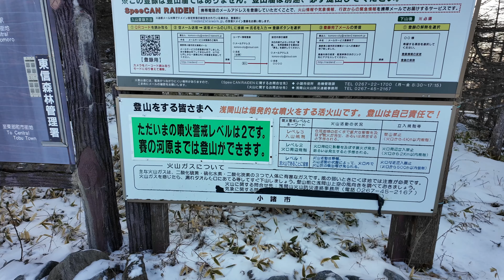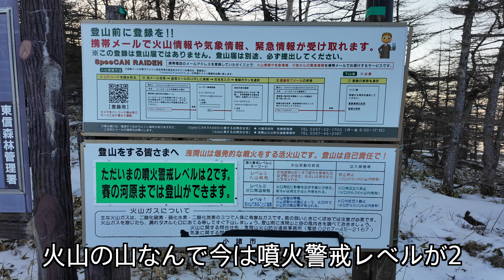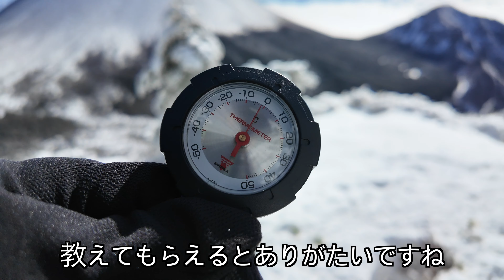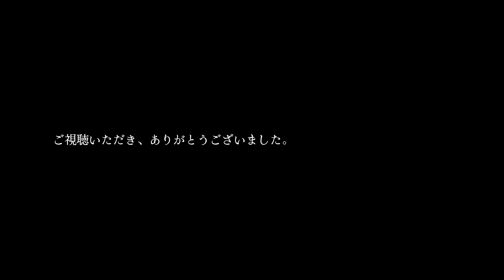【登山】浅間山の外輪山を縦走！一番奥はどんな所？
メッセージ、コメント、評価、登録、大歓迎です！🙌😆

◾️活動メモ
2024年2月24日（土）、快晴　気温７時ごろでマイナス10℃、日中マイナス1℃くらい

・山友とふたり
・ビジターセンターの駐車場は７時で満車
・ビジターセンター、高峰高原ホテルのトイレは10時から　それまでトイレはない

◾️感想
１週間前に夫婦で登った時は風が強く、雲で浅間山があまり見えませんでしたが、この日はその逆で、快晴で雲なし、風もほとんどなし。と素晴らしいコンディションでした。
行きは表コース、槍ヶ鞘から見る浅間山は何回見ても、惚れ惚れする眺望です。そこからトーミの頭、黒斑山、蛇骨岳、仙人岳、外輪山の一番端っこ鋸岳まで
鋸岳まで行くと、もう浅間山は目の前、とてつもなく大きい浅間山を堪能できました。
帰りは中コースへを使って下山しました。

◾️服装
ノマドパーカー、クリマプラスフリース、メリノウールロングシャツ、帽子（クリマプロODキャップ）、パンツ（O.D.パンツライニング）、靴下（普普通の）靴（AsoloエルブルースGV）、ザック（ノースフェースTELLSU30）

◾️アクセス
浅間サンラインからチェリーパークラインに入ると、この日はすぐに道路に積雪があり、冬用タイヤ必須の道路状況でした。

◾️最近の動画
赤城山　スノーシューは高価で手が出ない方必見！ワンコインレンタル！最高のハイキングコース
榛名山　地元でたぶん一番人気！？ヤマガラの小鳥とも遊べる水沢山/浅間山

◾️目次
00:00 オープニング
0

◾️BGM
Art List
高品質BGM、解約後も永久に使用できます。
こちらから登録していただくとお互いに２ヶ月延長の特典があります

■使用機材■
📱撮影カメラ　:　iPhone13、GoPro11mini、osmo pocket3
🖥編集PC　　  :　Mac mini M1  16GB

■感想
🏔ヤマレコID: shiratori-3で検索
🗻YAMAP ID: shiratori-3で検索

◇以下、主に利用させていただいている音楽フリーBGM,効果音
■BGM
・Artlist